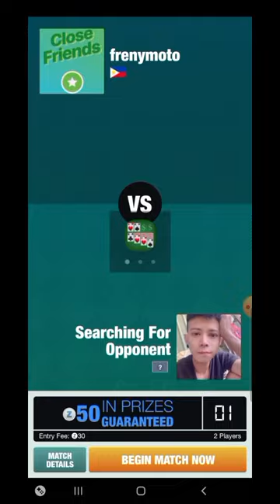I won 50z just playing solitaire part 20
Libangan na pwde kpa kumita ng mlking pera kpag natyambhan mo ang mlking score. Cgurado pnlo ka